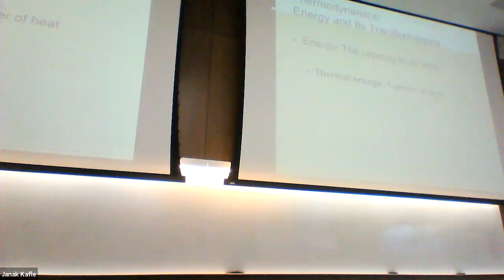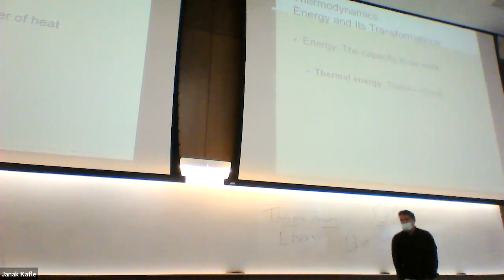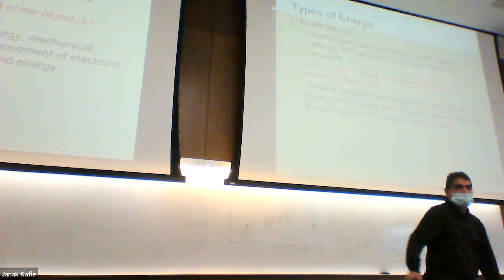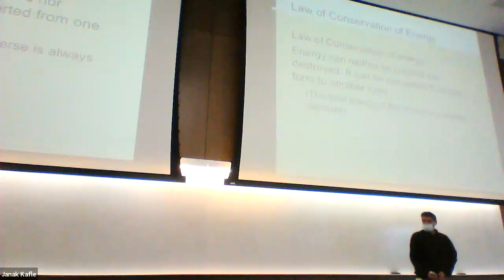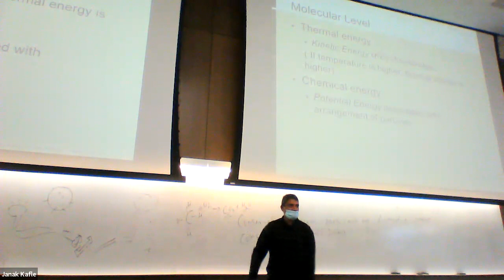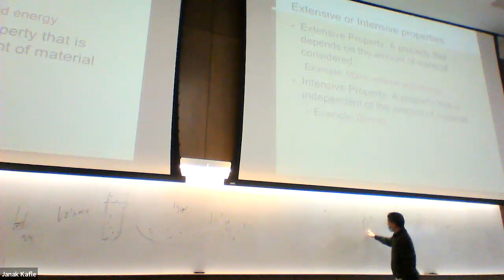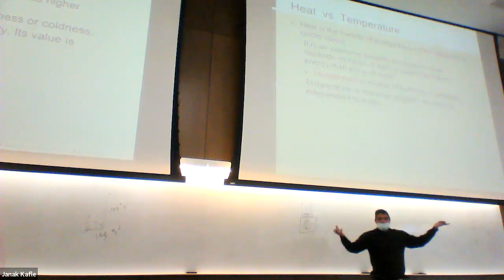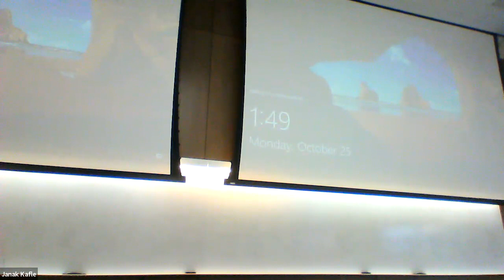Lecture 1 Thermodynamics